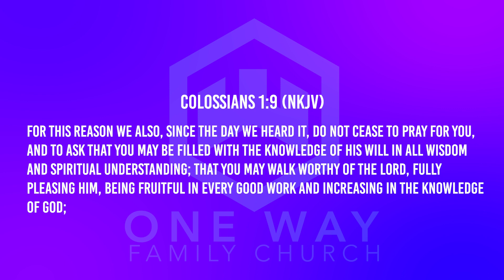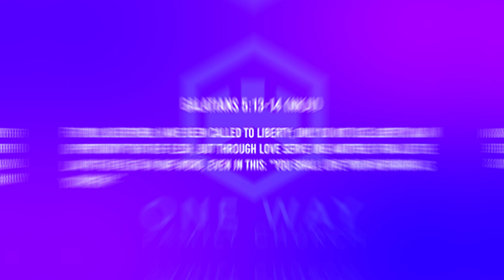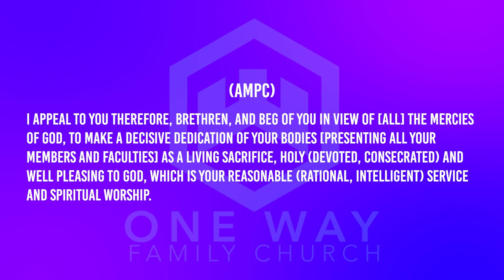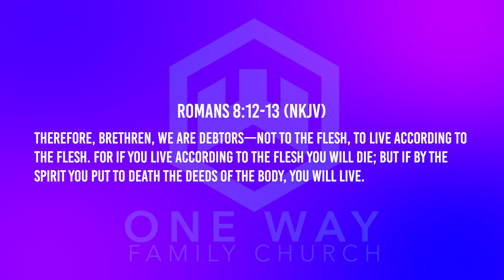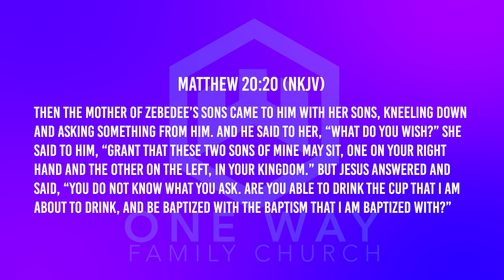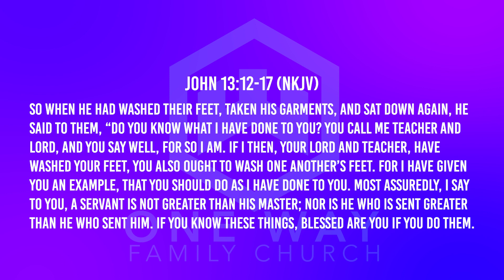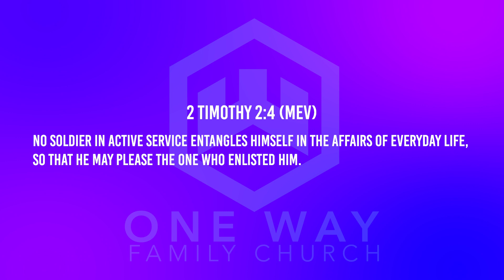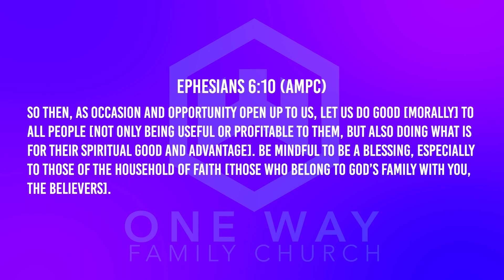Jesus is Worth... Pt.5 "My Service"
Jesus said the student is not above the teacher, what example of his are we to duplicate?

If this word has ministered to you and you would like to sow a seed to One Way Family Church please go